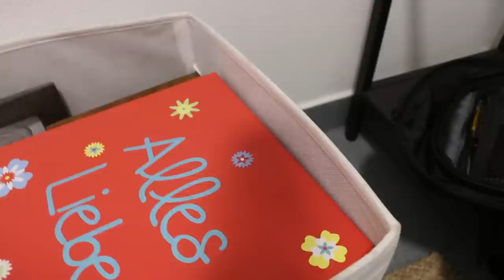Unsere neue Wohnung! | Umzugsvlog + leere Wohnungstour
➞GRATIS PRODUKTE mit „PAULINA10“ für diesen Monat:
✘Bestellungen über 35€:

✘Bestellungen über 50€:
Alle gratis Produkte ab 35€ und noch dazu:

✘Bestellungen über 65€:
Alle gratis Produkte ab 50€ und noch dazu:

✘Bestellungen über 75€:
Alle gratis Produkte ab 65€ und noch dazu:

✘Bestellungen über 95€:
Alle gratis Produkte ab 75€ und noch dazu: